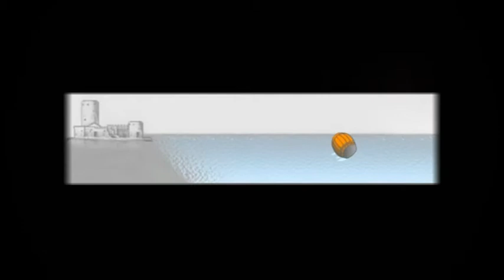Глеб Шульпяков - Четыре стихотворения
авторский вечер в кафе "Август" на Б.Дмитровке, 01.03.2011